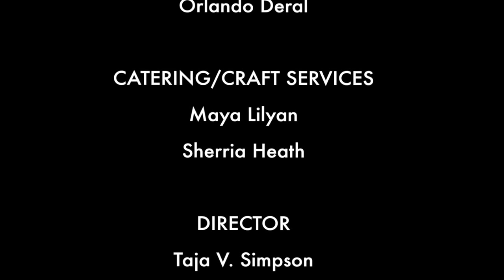Episode 6 "Where Do We Go From Here"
As tension rises throughout the shop, moving forward is the only option. Flip's questionable return, leaves the crew to fend for themselves. A familiar face in Tonya's life appears to have made her way back into her shop, only this time she's on TV. Still a mystery to the crew, Tonya is uncertain how long she can keep her secret.

THE CAST

Otis                               ORLANDO DERAL WILSON
Tonya                            CRYSTAL ROGERS
Flip                                MARIO MOSLEY
Petrona                          JAINA LEE ORTIZ
Jacequline                      TAJA V. SIMPSON
Grooms Man 1                AIDENE Z. BARAH
Grooms Man 2                ART NORA

ASSISTANT DIRECTOR
Angel Jimenez

PRODUCTION ASSISTANT
Josh Seven

GAFFER
Xareni Penichet

PRODUCTION SOUND
Xareni Penichet
Josh Seven

SET DESIGN
Kelli Jackson
Maya Lilyan

Daniel Ben Ari

COLOR CORRECTION
Daniel Ben Ari

EDITOR
Orlando Deral

MAKE UP
Gabriela Cardenas

STILL PHOTOGRAPHY
Maya Lilyan
Orlando Deral

CATERING/CRAFT SERVICES
Maya Lilyan
Sherria Heath

DIRECTOR
Taja V. Simpson
Daniel Ben Ari
Orlando Deral

WRITTEN BY
Orlando Deral
Maya Lilyan
Taja V. Simpson
Daniel Ben Ari

CREATED BY
Oralando Deral

ASSOCIATE PRODUCER
Maya Lilyan

EXECUTIVE PRODUCER
Orlando Deral

SPECIAL THANKS
Smooth Operators Chic Hair Boutique
L Exclusive Salon
The Heath family
and everyone who helped and supported us